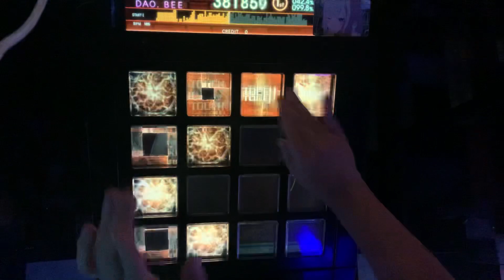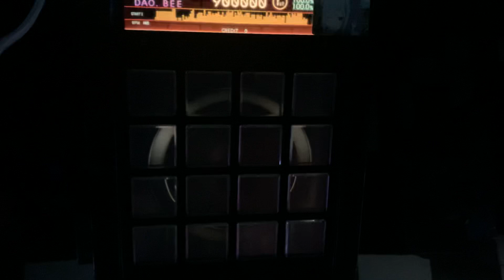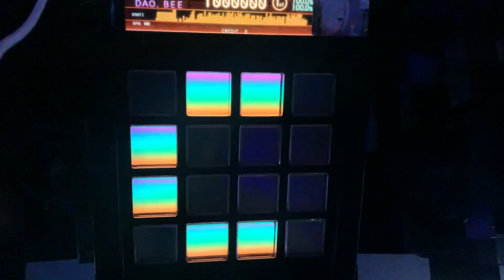【Jubeat Beyond】ラキラキ [ADV] EXC